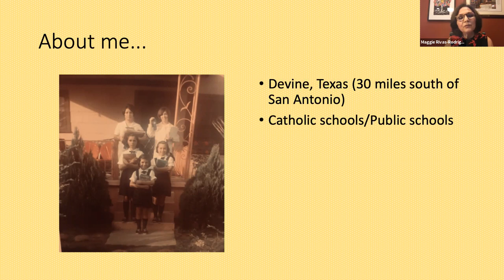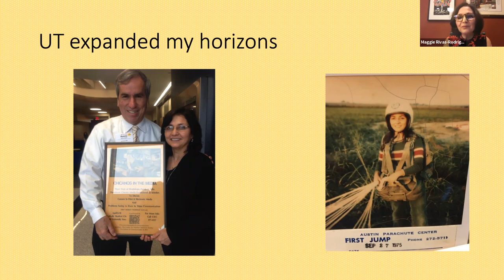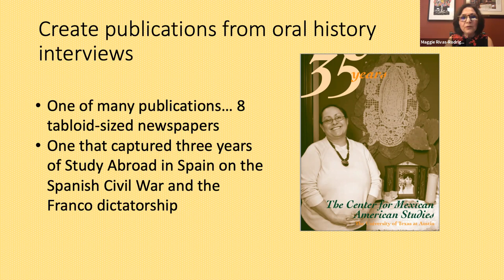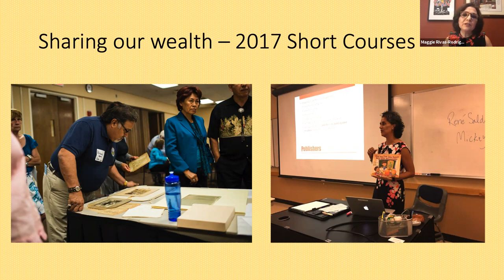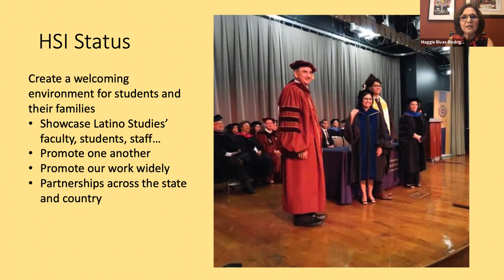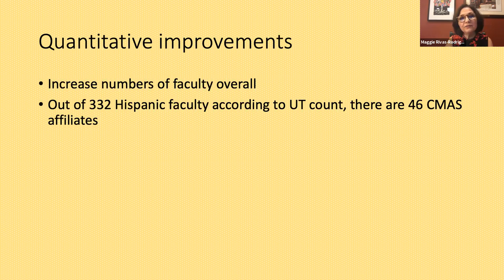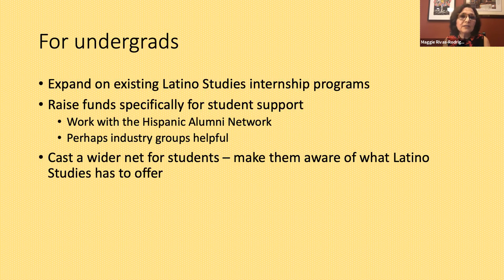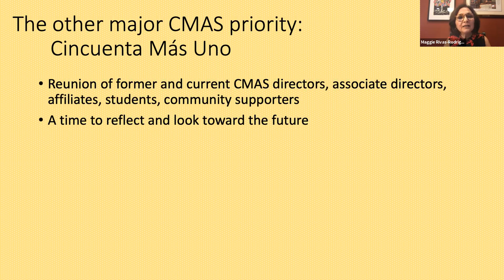Future CMAS Director Townhall: Maggie Rivas-Rodriguez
The Center of Mexican American Studies (CMAS) at the University of Texas at Austin presents "Future CMAS Director Townhall with Dr. Maggie Rivas-Rodriguez.

Watch as Dr. Maggie Rivas-Rodriguez presents their vision for CMAS under her leadership.